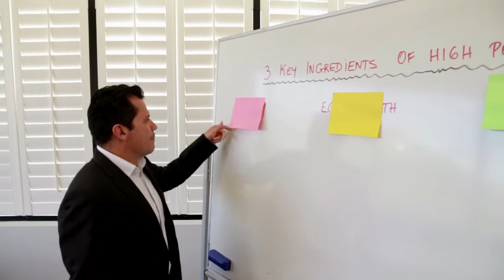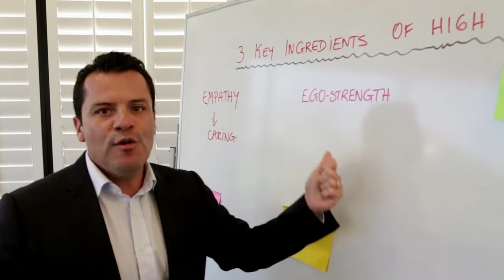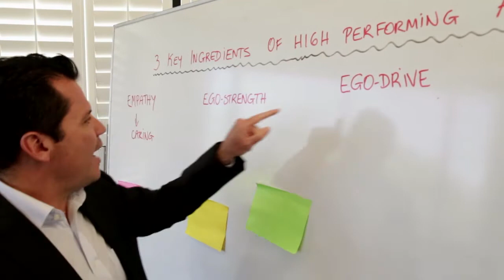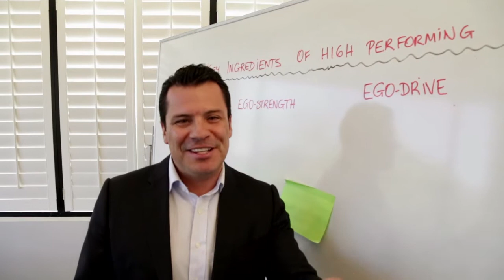"3 Key Ingredients of High Performing Agents" - Claudio Encina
When you get rejected or fail, how quickly do you get back up?

Become a successful, driven agent and lead today's market place.
Watch "The 3 Key Ingredients of High Performing Agents".

FAST PERFORMANCE TRAINING